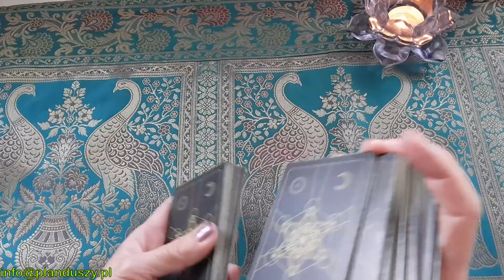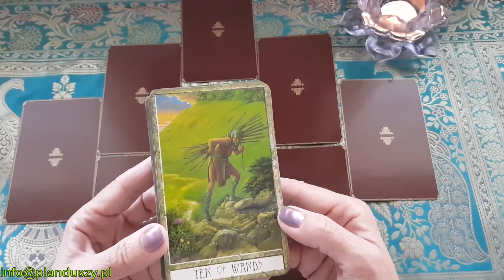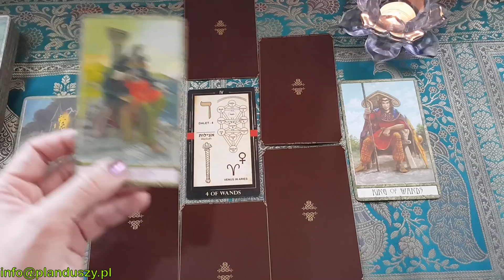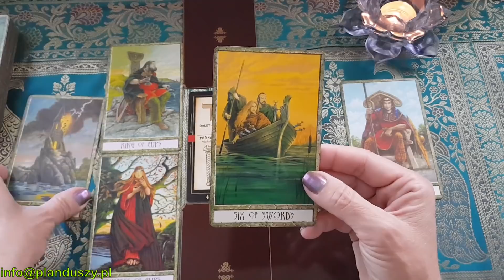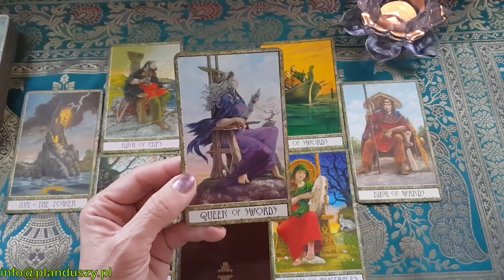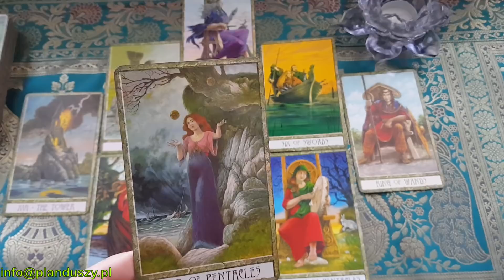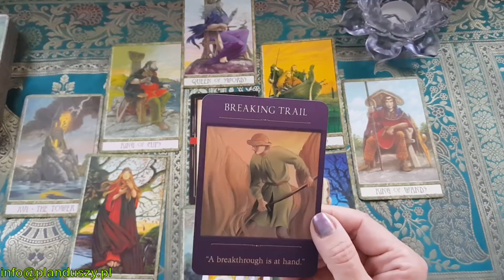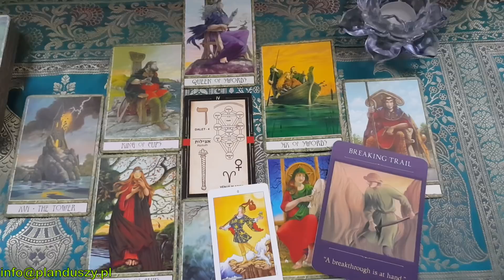Czytanie dla Wodnika na pazdziernik 2019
Uzyte talie
The Sacred Traveler Oracle Cards